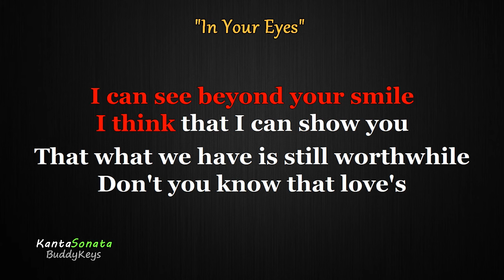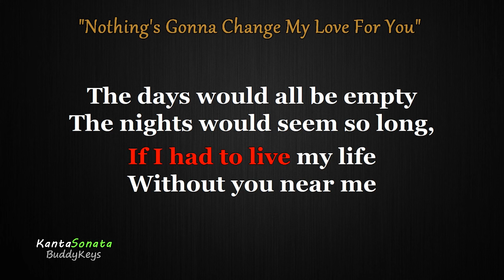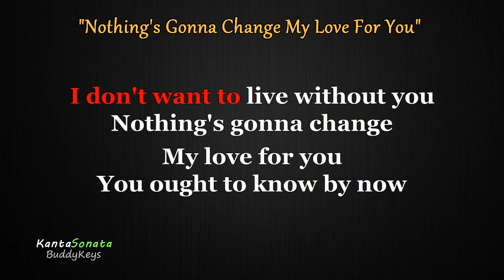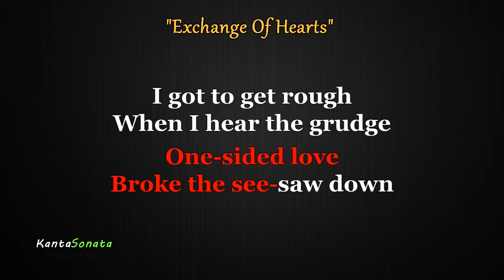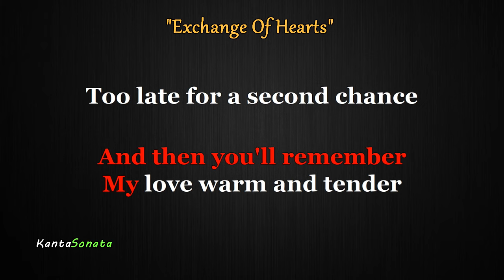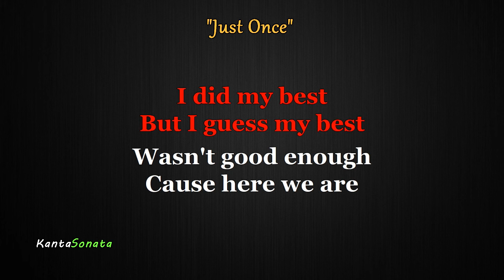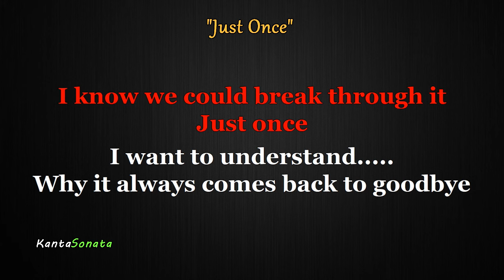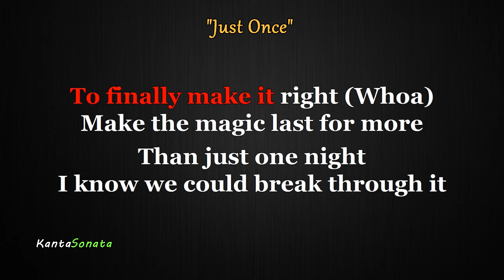Classic Songs Medley - EastSide Band I (ORIGINAL KEY- Karaoke Version)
Classic Songs Medley -  by EastSide Band Cover (Karaoke Cover Version)
Originally Performed/Artist by  - George Benson/ David Slater / James Ingram